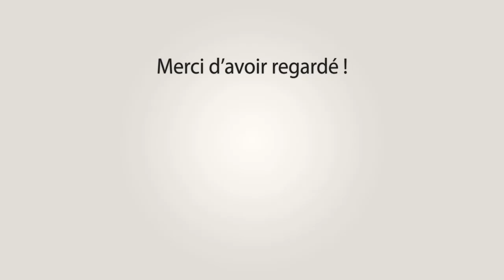FONTVIEILLE Finale Course au Plan 10-12-2022 🍂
~► Outro : YLLiBzify